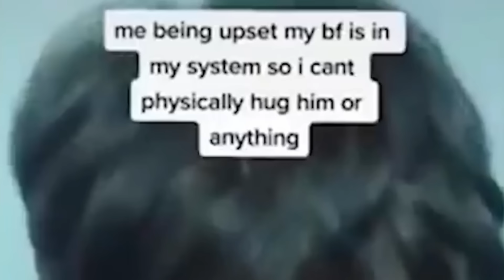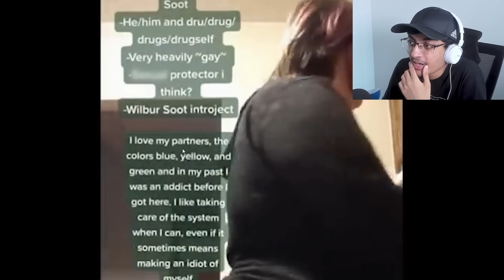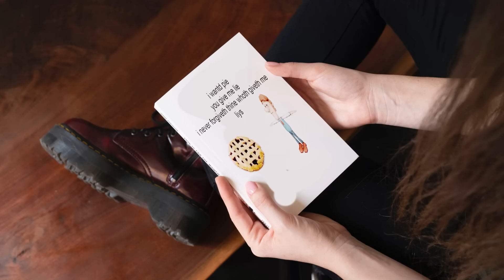Gen Z Is Still Faking Disorders..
yet another collection of losers

edited by Corticera